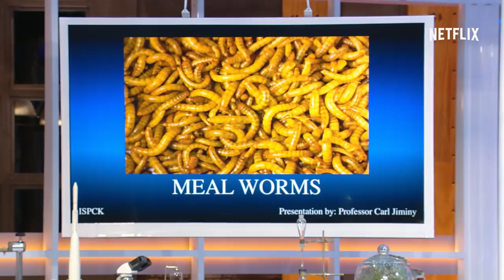Bill Nye Saves The World - Season 3 | Eating Bugs | Netflix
Will bugs become a major food source for humans? Join Bill Nye to find out. Season 3 of Bill Nye Saves The World, now streaming on Netflix.